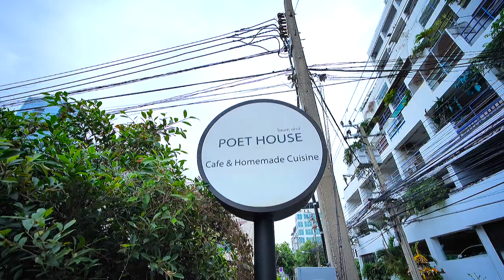อ.ยิ่งศักดิ์และครอบครัว พาชิมร้านเด็ด และเสิร์ฟเมนูอร่อย l อดเปรี้ยวกินหวาน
รายการอดเปรี้ยวกินหวาน สัปดาห์นี้ อ.ยิ่งศักดิ์และครอบครัว พาชิมร้านเด็ด PoetHouse และเสิร์ฟเมนูอร่อย เค้กสังขยาลาวา และ พายมะพร้าวอ่อน สายหวานต้องห้ามพลาด!! ติดตามรายการอดเปรี้ยวกินหวานได้ในวันพฤหัสบดีที่ 5 ธันวาคม 2562 เวลา 16.30 น. ทางช่อง Workpoint หมายเลข 23 นะคระ 🥰

▲Line @yingsakfood